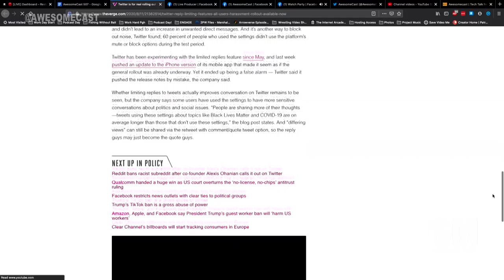Twitter giving users the ability to limit who can reply to their tweets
Katie Dudas is talking about Twitter giving users the ability to limit who can reply to their tweets